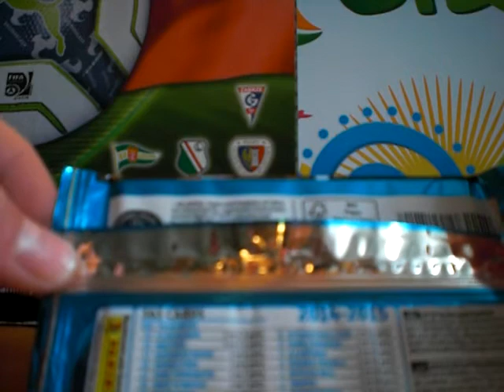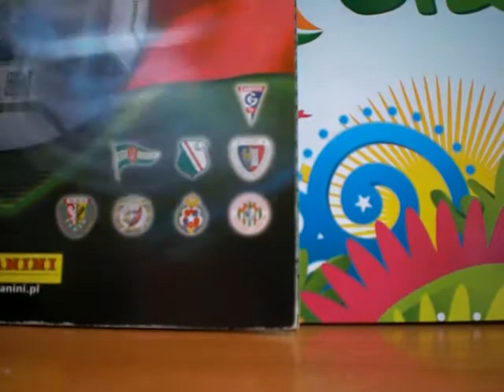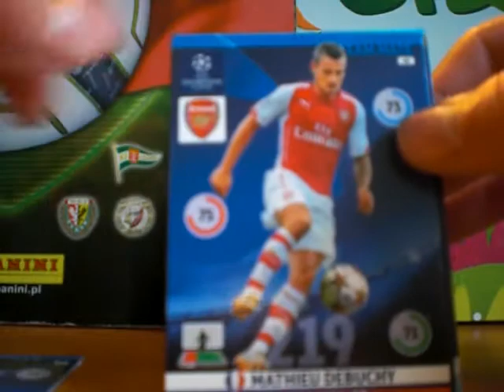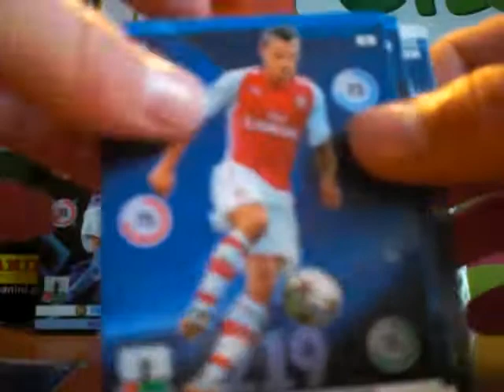Unboxing - 1 saszetka Champions League 2014/2015 - PREMIERA !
Karty są naprawdę świetne :)